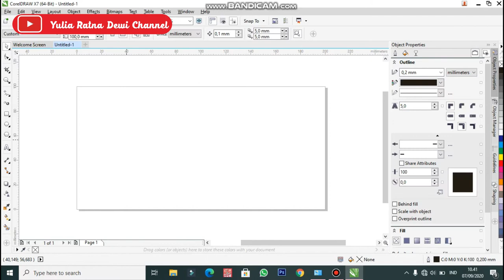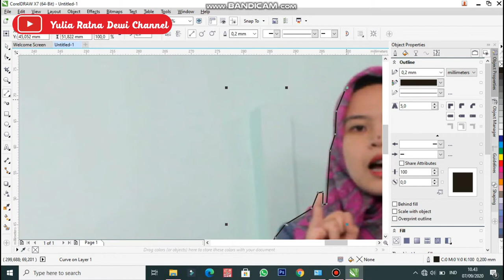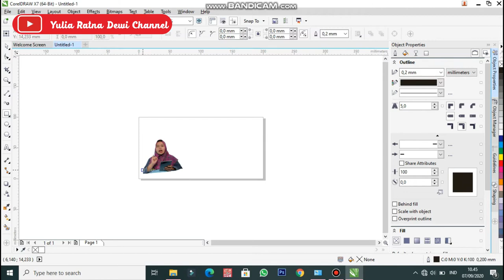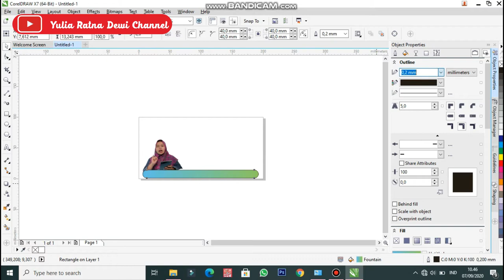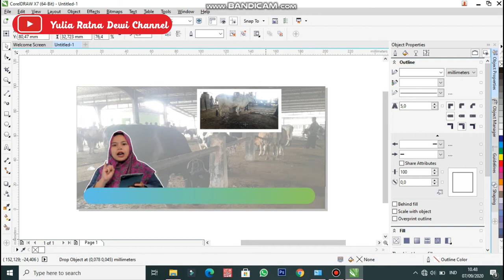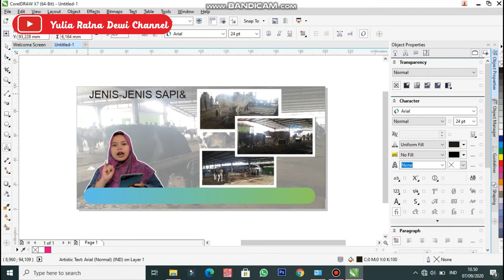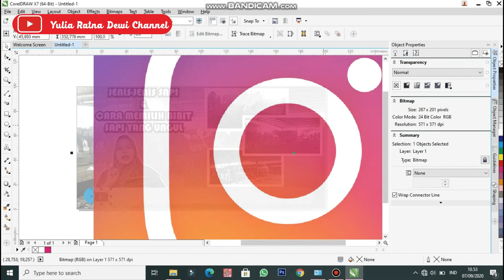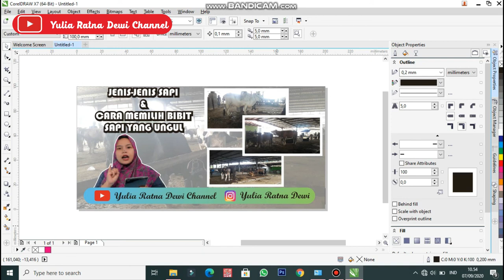Tutorial membuat thumbnail biar subscriber naik || youtuber pemula wajib nonton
Hallo Teman Subscriberku

Edit : Filmora 9
Camera : Cannon 1100 DXLR
Thumbnail : Corel draw x7